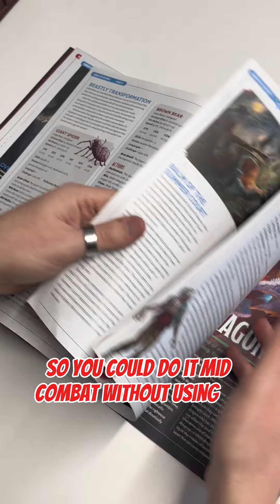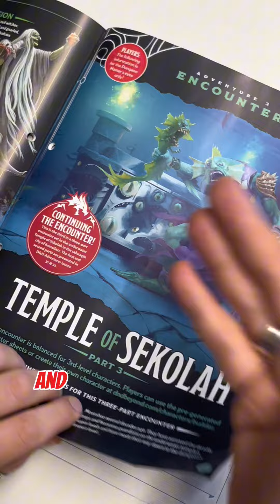Dungeons & Dragons Adventurer Magazine Issue 33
Gear up, adventurers! Dungeon Master UK and Roll Britannia have teamed up with Hachette Partworks to bring you an epic series on the 'Dungeons and Dragons Adventurer Magazine.' Every week, James and Paul will be your guides through the latest issue, offering insights, reviews, and a sneak peek into the magical world within its pages. From mystical lore to masterful tips, they've got you covered. Eager for more?

About Roll Britannia:
Join James, Paul, Tom, Chip, Alex, and Sophie once again for another episode of Roll Britannia.

Every Wednesday they come armed with nothing but boyish enthusiasm as they attempt to plunder the seven seas in search of the mysterious pieces of eight whilst trying to look and sound like they know what they’re doing in this magical world of D&D.

Roll Britannia is unofficial Fan Content permitted under the Fan Content Policy. Not approved/endorsed by Wizards. Portions of the materials used are property of Wizards of the Coast. ©Wizards of the Coast LLC.